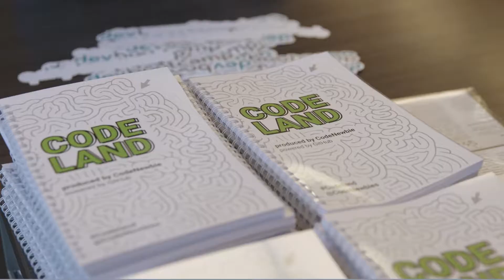Codeland 2017 Reel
Codeland is an interactive, two-day conference filled with talks, panels, and workshops with the most supportive community of programmers and people learning to code. Produced by CodeNewbie, powered by GitHub.